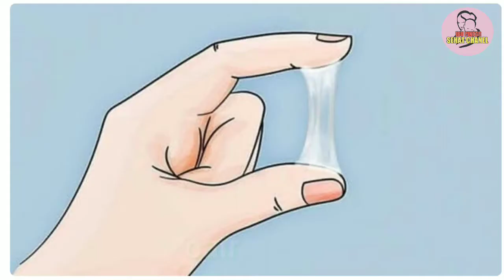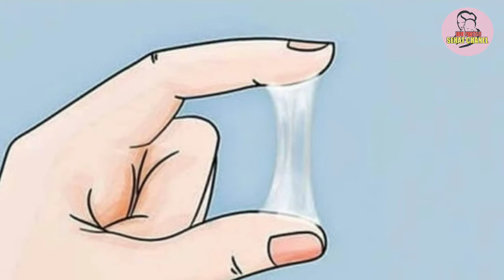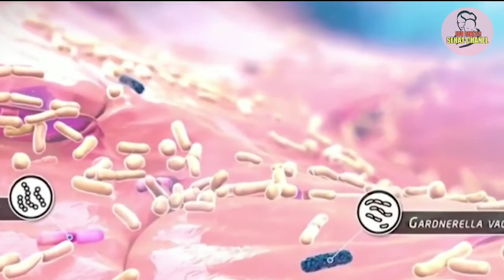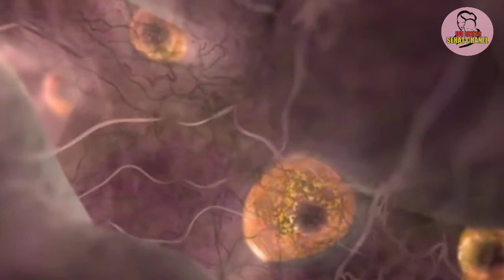Tanda -Tanda keputihan yang tidak normal pada wanita yang harus diwaspadai, ibupintar harus tahu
keputihan pada setiap wanita adalah kondisi yang wajar terjadi. Biasanya, keputihan muncul ketika wanita sedang memasuki masa subur, menjelang menstruasi, stres, kelelahan, melakukan aktivitas seksual, hamil, dan menyusui.

Cairan kental yang keluar dari Miss V ini juga punya manfaat yang baik untuk kesehatan organ reproduksi. Tugasnya yaitu membawa keluar sel-sel mati dan bakteri dalam tubuh. Dengan kata lain, cairan keputihan membuat Miss V tetap bersih dan terhindar dari infeksi.

Normalnya, keputihan memiliki warna putih bening atau putih,  seperti susu, tidak berbau, tebal dan lengket saat menjelang menstruasi, serta bening, basah dan licin saat menjelang masa subur. Namun, jika kamu mengalami keputihan yang berbeda, mungkin kamu sedang mengalami masalah kesehatan tertentu. Berikut ini beberapa tanda keputihan tidak normal:

1. perubahan warna keputihan
2. gatal, tidak nyaman dan ruam
3. bau tidak sedap
4. keputihan berbusa
5. keluhan nyeri
6. muncul bercak darah di luar siklus menstruasi

itulah 6 Tanda- tanda keputihan yang tidak Normal, jika ibu pintar mengalami salah satu keluhan diatas, segera periksakan ke dokter

terimakasih :)